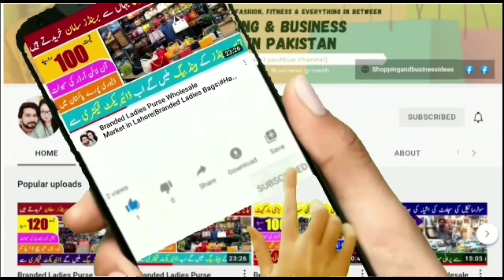Most Running Business start in 6 Lac | Most Profitable Business in Pakistan | smd business 2024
Most Running Business start in 6 Lac | Most Profitable Business in Pakistan | smd business 2024@shoppingandbusinessideas

Name:
Adress:
Location

.Your Quries.
new business ideas 2025
new business today
small business today
new business ideas to start from home
how to earn 3 lakh per month
best business ideas to start in pakistan best business ideas in pakistan 2024
top business ideas 2024 in pakistan
latest business ideas in pakistan
new business ideas 2025 in pakistan
Lahore market vlog
2025 business ideas
ideas f small business
1 lakh me konsa business kare
6 lakh me konsa business kare
in pakistan how to start business from 1 lakh
best business ideas under 1 lakh
business ideas in pakistan 2025
easy business to start at home
top earning business business for students in pakistan
online business for students in pakistan
top high income business
top high earning business
Smd screen business
Future vission
Future vission annual event 2024
Small business idea
How to start own business
Business for biggners
Business for life
How to earn many online